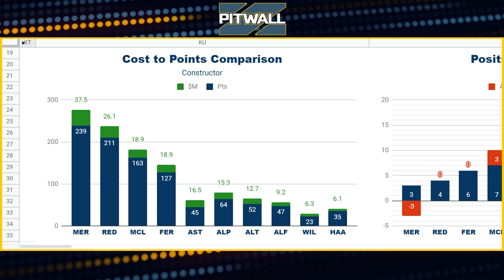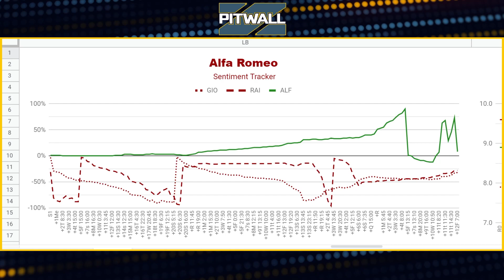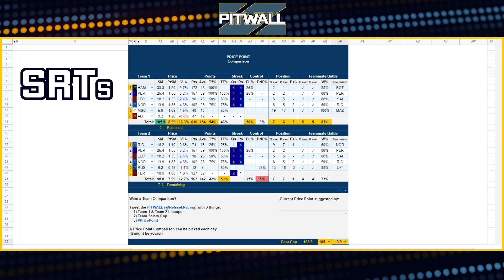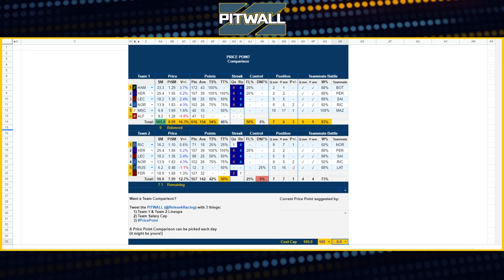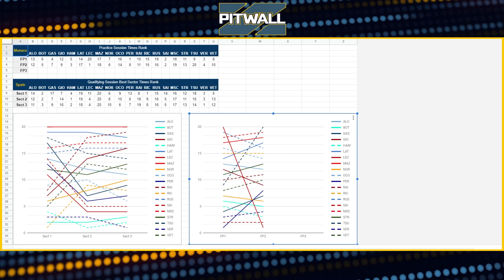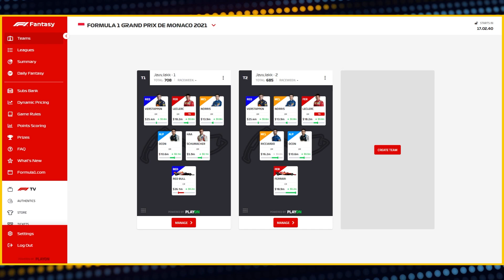3 Statistical Secrets - Monaco GP 2021 | F1 Fantasy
Need help deciding your lineup before the start of the Monaco GP 2021? Take a statistical deep dive with the PITWALL.

Pitwall League Code: [FINISHED]

Pitwall - Monaco GP [1 Race Challenge]
League Code: [FINISHED]

SOUNDTRACK:
Song: Sunrise Anthem by ANtarcticbreeze

OUTRO:
Song: Nightrise by Jens East

0:00 - Lights Out
0:13 - Dynamic Pricing
0:42 - Analyzing Alfa Romeo
4:05 - Tips For Non-SRTs
4:46 - Circuit de Monaco
8:44 - Driver Pick
9:39 - PITWALL Picks
11:53 - Home Stretch